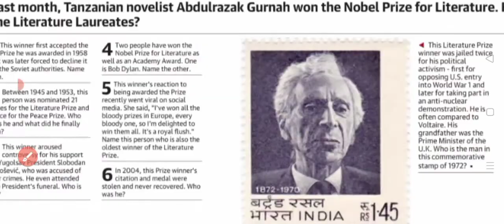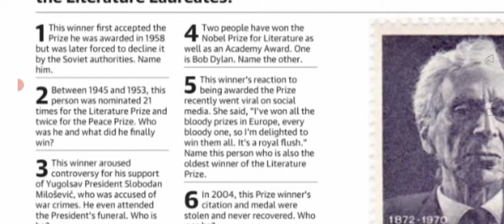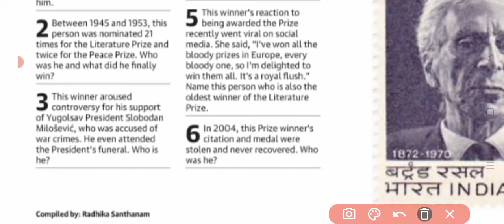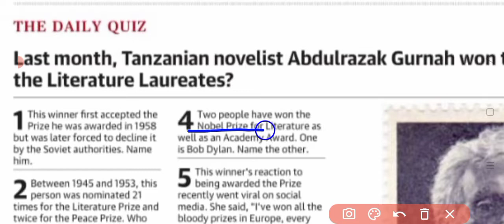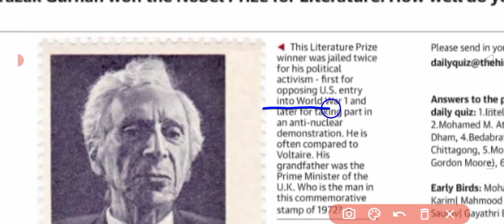🙏#The_Hindu_Daily_Quiz🤔🤔🤔 Based on Literature_Laureates#@@@🙏